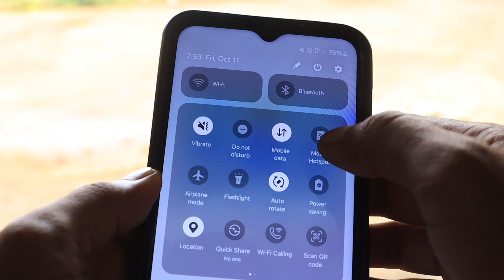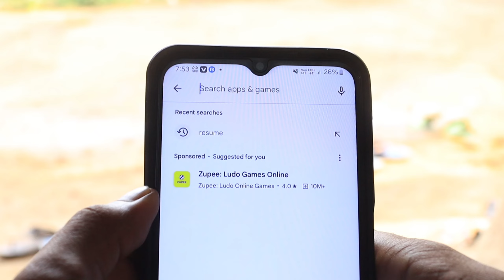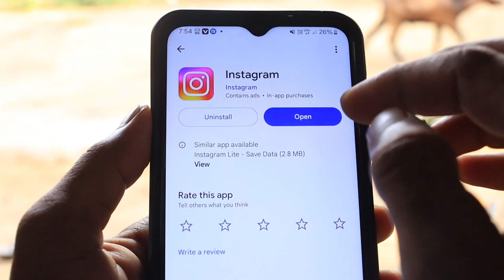instagram update kaise kare | how to update instagram | instagram update problem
YOUR QUARIES -
1. instagram update kaise karen
2. instagram update kaise karte hain
3. instagram kaise update karen
4. instagram kaise update kare
5. instagram ko update kaise kare
6. instagram update
7. instagram update problem
8. how to update instagram
9. instagram update kaise hota hai
10. instagram update kaise mare
11. instagram update kaise kare play store se
12. instagram update kaise kare new version
13. instagram update kaise karte hai
14. instagram update kaise karte
15. instagram ko update kaise karte hain
16. instagram ko kaise update karen
17. instagram ko kaise update kar sakte hain
18. instagram app update kaise kare
19. instagram app update
20. instagram app ko update kaise kare
21. how to fix update problem in instagram